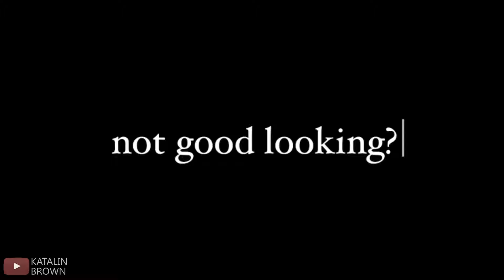Mads Mikkelsen Funny and Cute Moments - part3